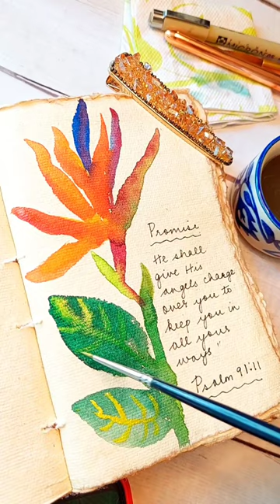Painting a bird of paradise flower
Hope this video blessed you my dear Brothers & Sisters.